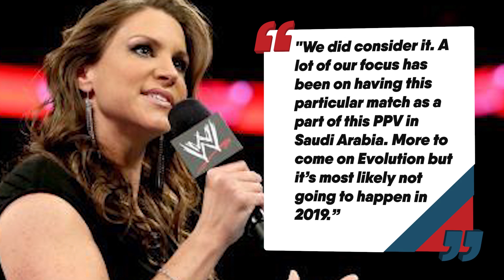10 BIGGEST WWE 2020 Rumors, Surprises And Returns! | WrestleTalk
Which of these would you want to see happen the most?
10 BIGGEST WWE 2020 Rumors! | WrestleTalk

There are countless rumors surrounding WWE at all times, but even more come around this time of the year on the cusp of a brand new one. So Oli Davis is here to talk about the 10 biggest rumors surrounding WWE in 2020!